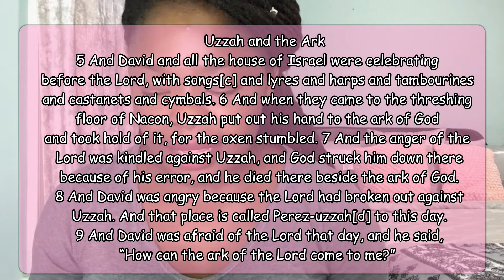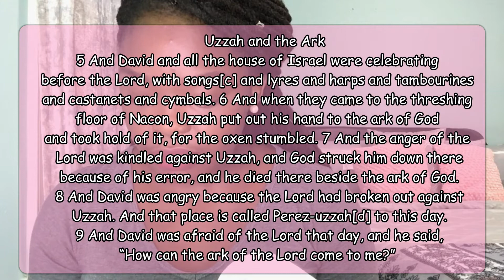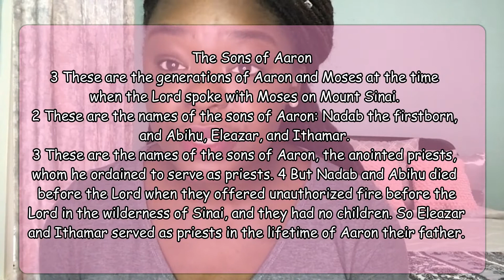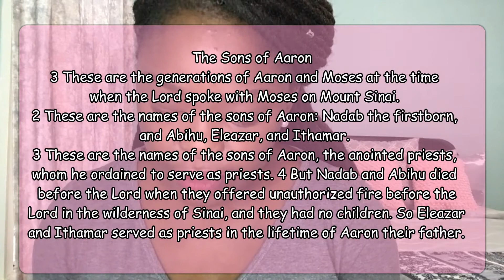JUST HOW HOLY IS GOD!?| 2 SAMUEL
Our scripture today comes from 2Samuel 6! Hope you have a good time reading and meditating on this! Be blessed

About this channel:

Relating to God can be tricky, sometimes we are yearning for a deeper ore intimate relationship with Him but we just don't know where to start. You may feel behind in you walk, you may feel unworthy, defeated, discouraged, complicated. That's why you are here, so we can walk this journey together. You can find content that will simplify Jesus for you. You will get practical steps on how you can get closer each time. No one is an expert here, we are all learning, think of it as, you are entering into a classroom and the Holy Spirit is our teacher, we love you in this classroom and we want everyone to come out successful. In this classroom, all we want is to know God and to see every aspect of our lives affected by Him, we prefer His way of doing things over any of ours.